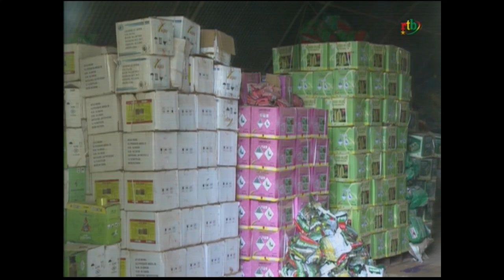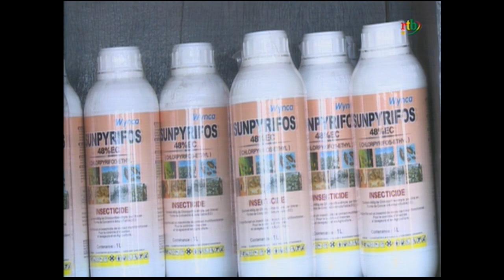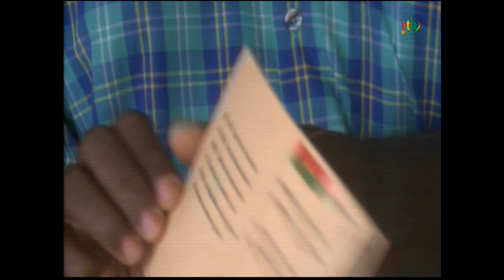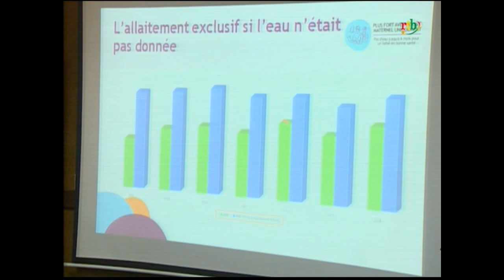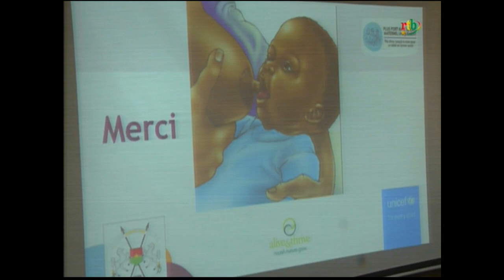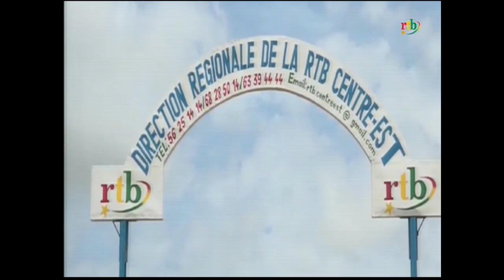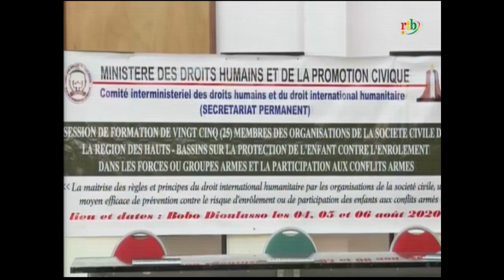JT en mooré, fulfuldé et djula du 11 août 2020